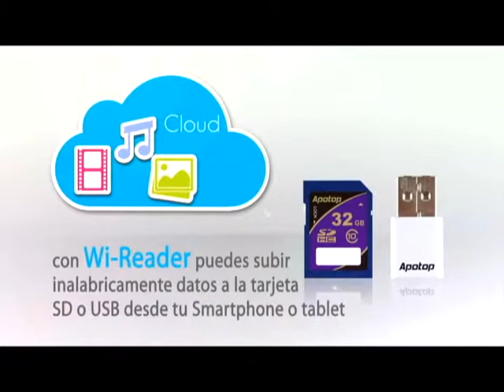Wi-Reader Pro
¿Te imaginas tener tus fotos, música y demás archivos siempre que desees en tu smartphone sin utilizar la memoria, incluso si éstos pesan varios GB? Con Wi-Reader Pro esto es posible, ya que este pequeño dispositivo funciona como una nube que te permitirá ver y escuchar tus archivos en streaming, y lo mejor, sin necesidad de estar conectado a una señal de Wi-Fi.

Wi-Reader Pro, útil herramienta de almacenamiento en nube, power bank y amplificador de Wi-Fi.